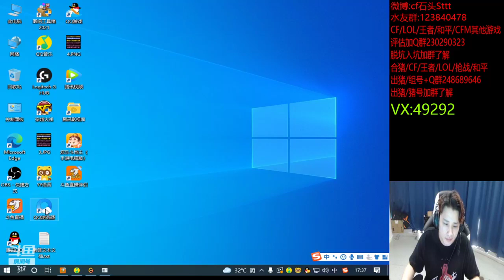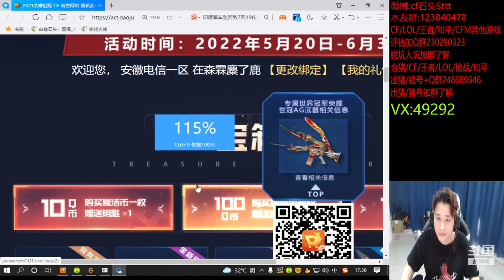really be said that it was a crane among chickens, let alone a special - mild019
mild019
really be said that it was a crane among chickens, let alone a special